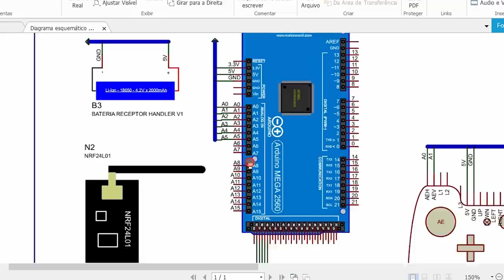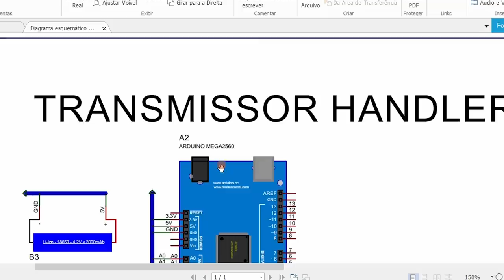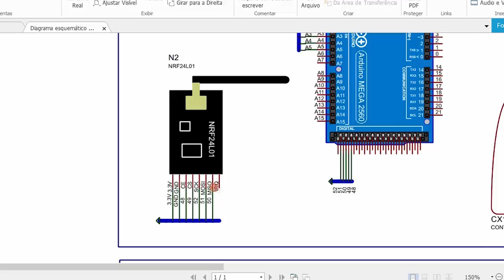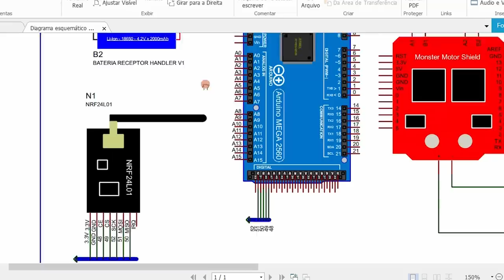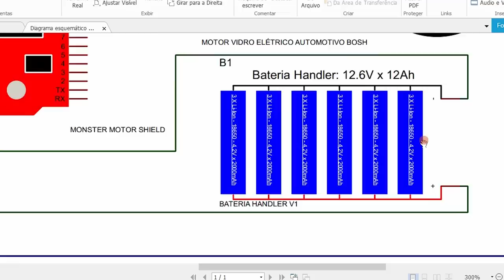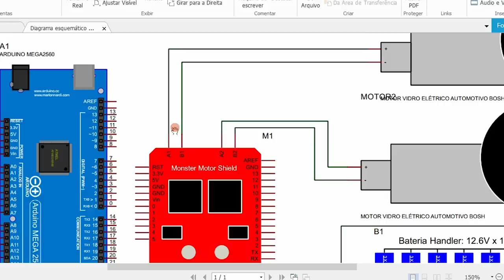#2 - Construa seu próprio robô esteira! Parte Eletrônica - Controlando Com Controle de XBOX Sem Fio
Veja neste vídeo toda a parte eletrônica e de programação do Handler V1.0. Confira também como modificar um controle de XBOX para utilizar em seus projetos. Bons projetos para todos!